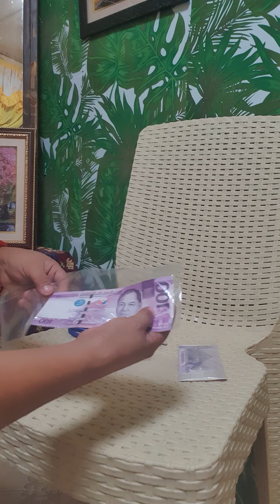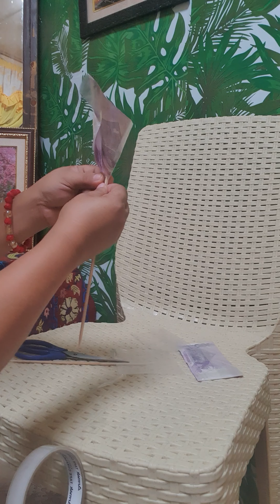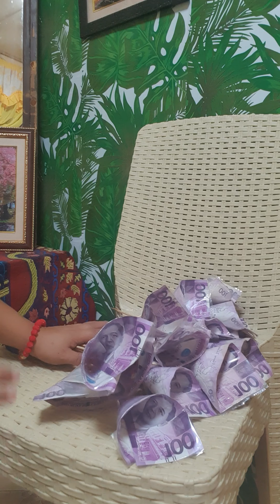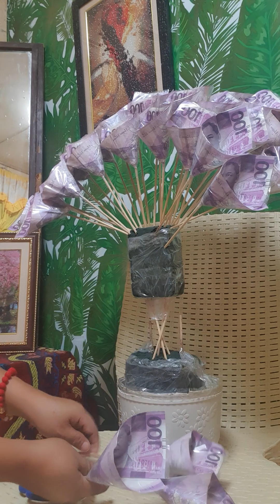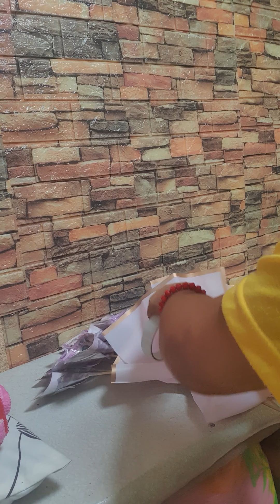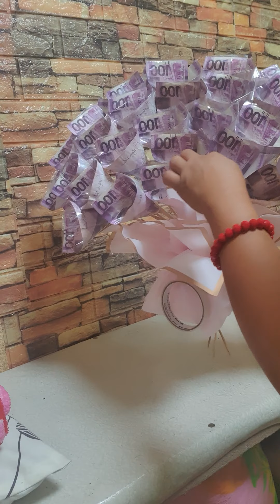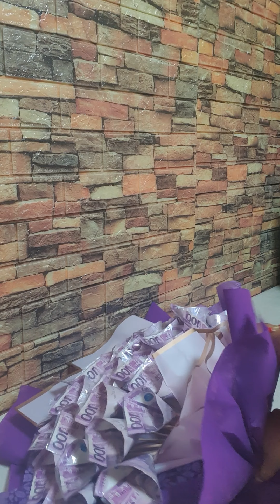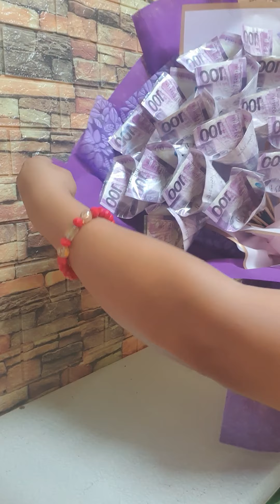Purple Money Bouquet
I make purple Money Bouquet used stick and tape for cone shaped.